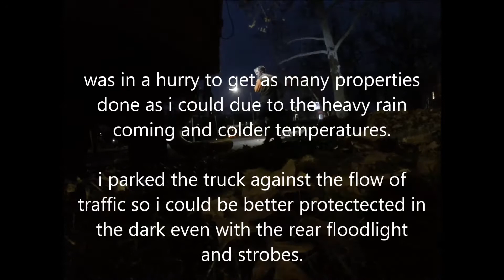night time curbside leaf pickup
some after dark leaf removal.